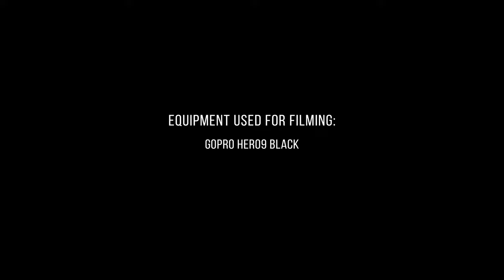Scenic Roads of NY State in 4K - Driving from Arverne to Black Rock Forest, Cornwall & Back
Go to the Black Rock Forest on the usual route, passing through Queens and part of Manhattan. Follow the Hudson River along 9W (Palisade Parkway) in New Jersey. Ride through summer New York with our filmmaker Uladzimir Taukachou. Our filmmaker shot this scenic drive video with a GoPro 10 Bones camera attached to the outside of a 2018 Nissan Rogue. But you can let your imagination run wild and take this ride with any other car, motorcycle, or bike! On your way back, cross the Bear Mountain Bridge to the New York side. Then follow Westchester County. Get to Queens through the Bronx. This 4K scenic drive video is perfect for a little virtual trip or background while indoor cycling!

Video from: Arverne, NY to Black Rock Forest,
Video title: Exploring Roads Of NY State, Arverne, NY To  Black Rock Forest, Cornwell, NY  And Back
Time of filming: 07/01/22
Equipment used: GoPro 10 Bones
Video resolution: 4K Ultra HD
Producer: Roman Khomlyak, Pro Art Inc
Cinematographer: Uladzimir Taukachou
Editor and colorist: Maxim Fomishen
Supervising editor: Anatolii Pylypenko

Go with our filmmaker to the Black Rock Forest. This park is one of the best places for hiking. A beautiful forest, amazing views of the Hudson River, and at the same time an ideal place for research laboratories - this is Black Rock Forest! Many animals, insects, birds, and plants are secured and protected in the park.

Take a break from your routine and go on a virtual tour of New York in 4K UHD! Relax and let the bustle of the city outside the window at the beginning of this video remain in the past until the bright dense greenery of the forest surrounds you with comfort and coolness. Let the delightful black rock forest free you from stress!

All the music used in the video is licensed through